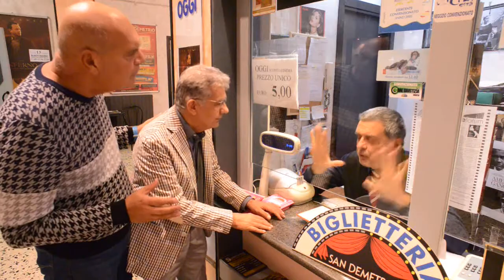spot tarli web 2 2016